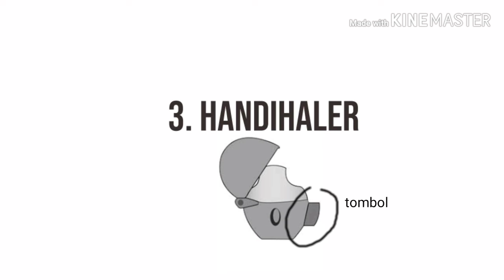MACAM-MACAM INHALER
Di video kali ini kita akan membahas mengenai macam-macam jenis inhaler.
Mulai dari MDI (metered dose inhaler), diskushaler, handyhaler, dan turbuhaler.
Apa sih yang membedakan mereka? Dosisnya? Cara pakai?

Yuk simak video ini dari awal sampai akhir.
Jangan lupa untuk berkumur setelah menggunakan inhaler ya. Untuk menghindari candidiasis oral (sariawan)

Untuk teman-teman yang membutuhkan buku soal latihan UKAI bisa langsung cek di instagram @masterukai atau